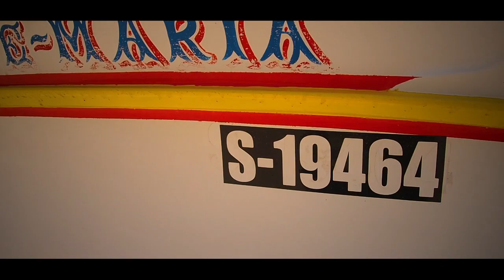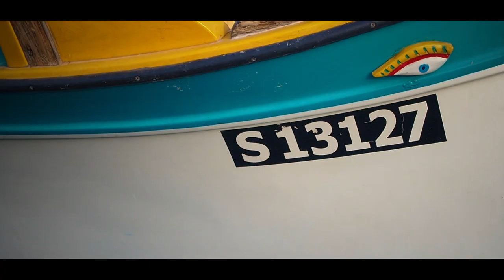The Boats of Malta - The Art of the Fishermen by Desmond Morris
The Boats of Malta - The Art of the Fishermen, by Desmond Morris and edited by Anthony Aquilina,  sets out to record one of the major art forms of the Maltese Islands - the painted fishing boats. Each boat is a work of art.